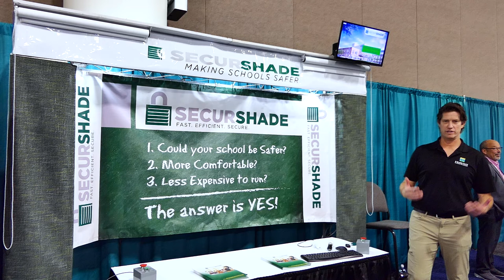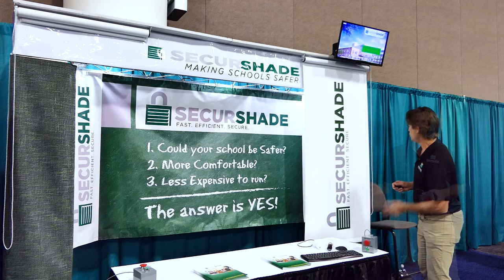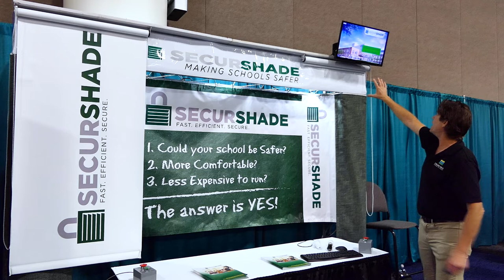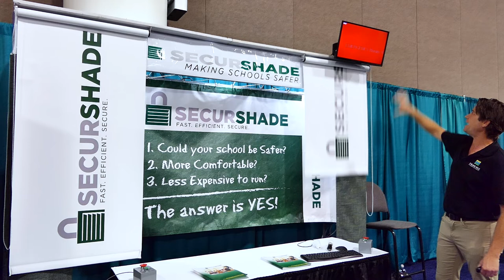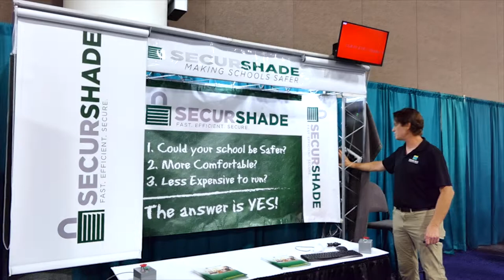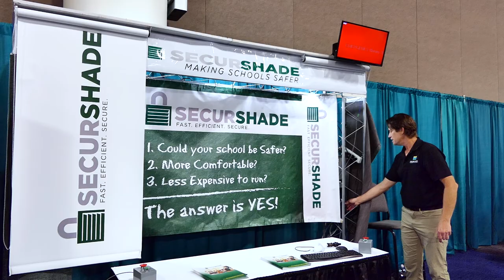Securshade - Security Shade System Technical Deep Dive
SecurShade offers a safer, faster, and effective way to protect students and their teachers in the case of a needed lockdown.

Video Breakdown

Product Overview 0:14
Emergency Mode 1:33
How the System Works 2:25
System Components 3:09
Internal System Configuration 4:20

The patented SecurShade security shade system functions as a commercial-grade window shade treatment and as a first-alert security shade technology, to hinder a would-be active shooter.

SecurShade is the answer to an affordable safety upgrade to a school’s security system.

QUESTIONS?